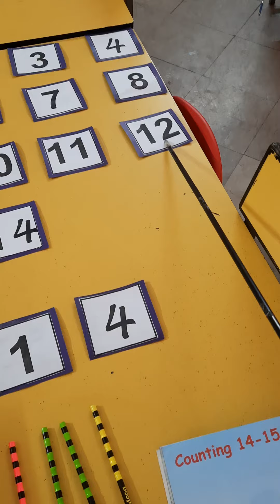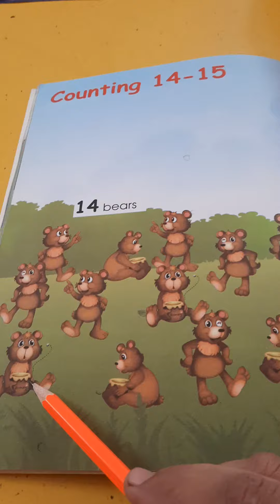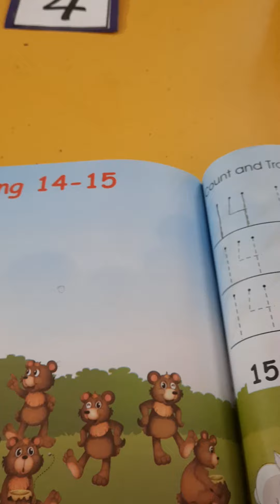play group math lecture ( counting)